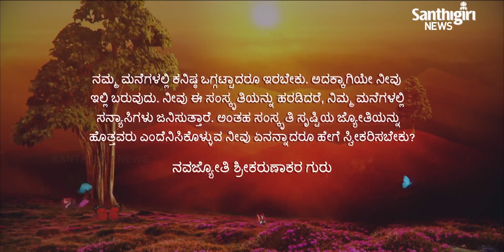Today’s Guruvani - Kannada | 08 - 10 - 2021